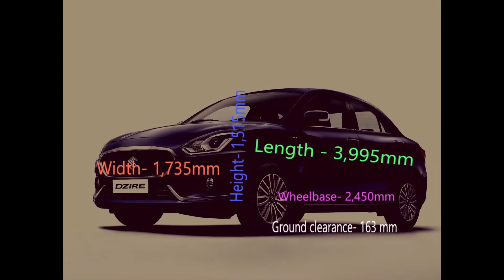Don't watch this! It's a shit video. I still keep it for channel view count.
The new swift 2017- specifications, pluses and minuses